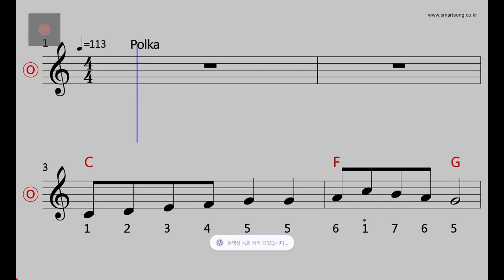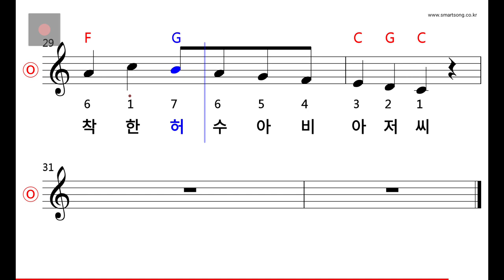동요 - 허수아비 아저씨 MR